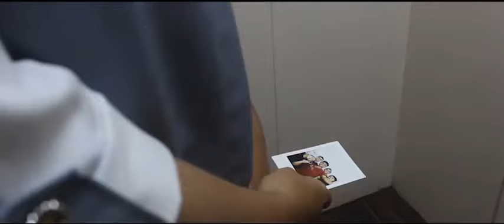Short Film | Siluet Jingga (2018) - Teaser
Menjadi hal biasa jika beberapa teman mungkin perlahan menghilang seiring dengan kesibukannya masing-masing setelah lulus SMA, tetapi hal itu menjadi sebuah pertanyaan jika sahabat kita sendiri yang menghilang tanpa kabar setelah lulus SMA. Inilah yang terjadi pada sahabat-sahabat Bayu (Handika Pradananta), bersama Dimas (Muhammad Fikri Mujtahid) mereka berdua mencari kontak sahabat-sahabat mereka antara lain Adis (Riyan Cidok), Clara (Chalindra Putri Sanjoyo), dan Icha (Reza Shavira) untuk berkemah di pantai sebagai reuni. Bagimanakah kelanjutanya?

Sutradara : Reza Shavira
Produser : Muhammad Gilang Radifan Salman

Pemain:
Handika Pradananta / Bayu
Reza Shavira / Icha
Riyan Cidok / Adis
Chalindra Putri Sanjoyo / Clara
Muhammad Fikri Mujtahid / Dimas
Andreas Dewa Brahmantya Gozali / Andre

Featured Song:
"Million Reasons" - Lady Gaga

(P) 2018
Selamat Menonton!